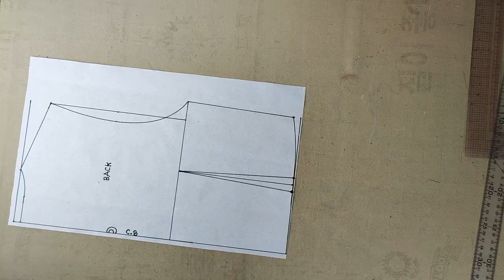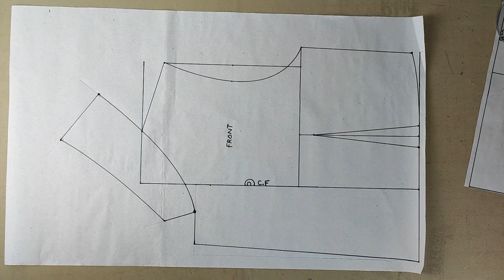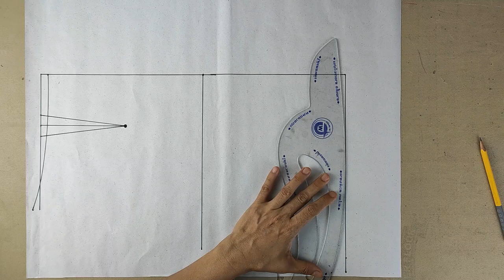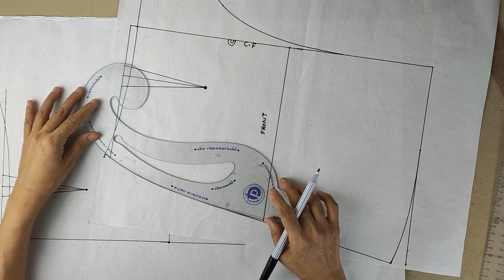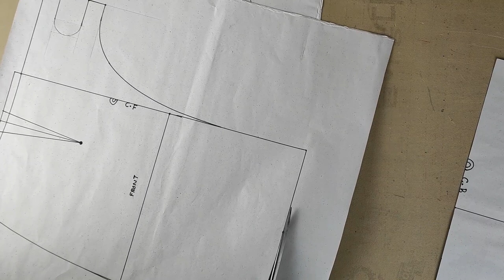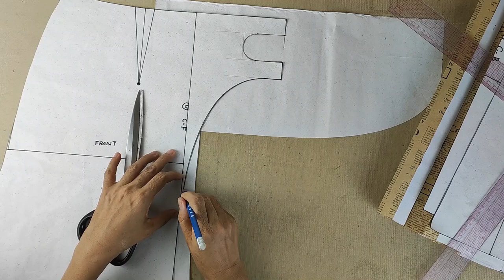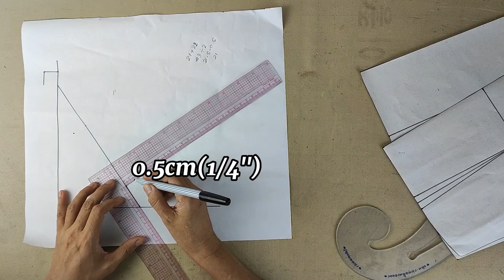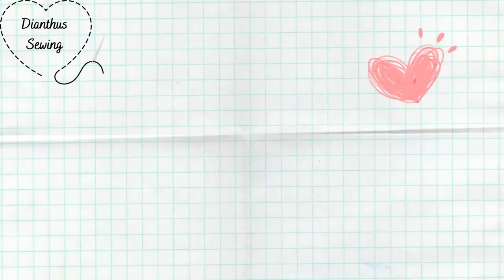DIY collar dress with pleated skirt(Pattern Drafting+Sewing Tutorial)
In this video,we will show you how to make a wrap collar dress with a pleated skirt .
We accidentally omitted collar pattern during pattern drafting,but we've uploaded a video showing how to draft it. Link to the video
16:07 Sleeve Length
16:10 Sleeve Width
Fabric needed: 2 yards
For reference,
👩🏽:measurements: bust 79 cm, waist 66 cm, hip 96 cm